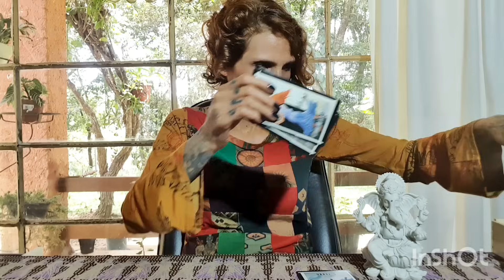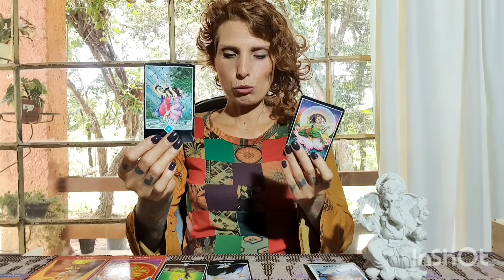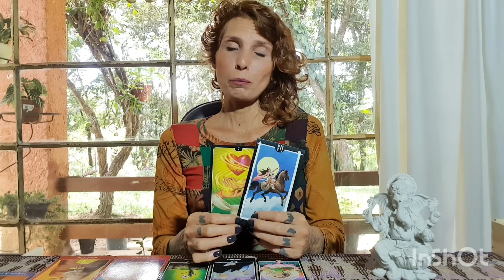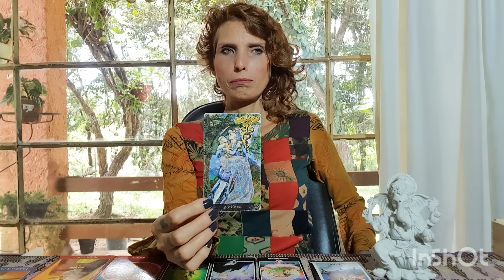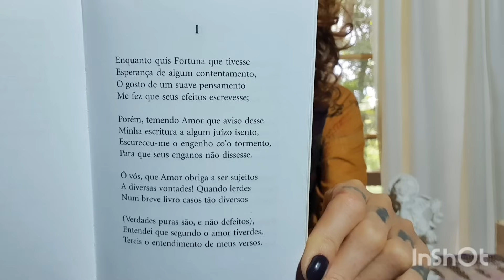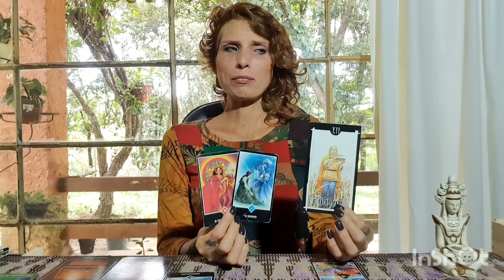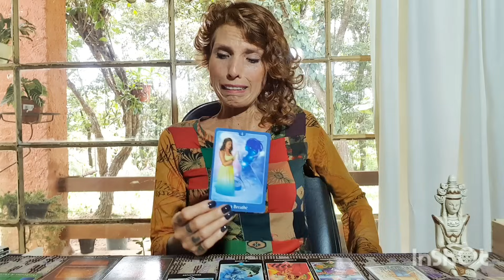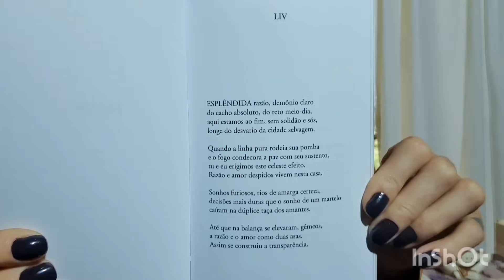Recado do coração dele/a para você! (Este vídeo contém fortes emoções!) - DÁDIVA MATINAL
Gratidão S2